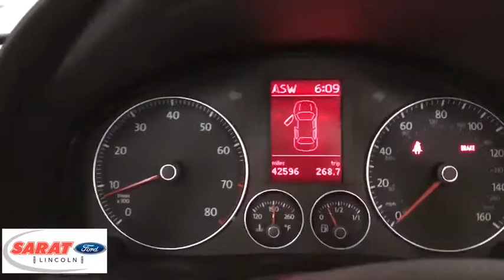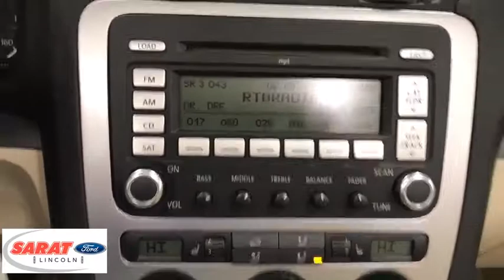2009 Volkswagen Eos Westfield, Holyoke, West Springfield, Suffield, Agawam, MA LY0016A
2009 Volkswagen Eos available in Agawam, Massachusetts at Sarat Ford Lincoln. Servicing the Westfield, Holyoke, West Springfield, Suffield, MA area.

Check out this gently-used 2009 Volkswagen Eos we recently got in. This vehicle is loaded with great features, plus it comes with the CARFAX BuyBack Guarantee. Those shopping for a sporty convertible would be wise to check out this Volkswagen Eos Komfort. With the versatility to easily switch between open-air and closed-cabin driving, it's hard to ignore the everyday practicality of this Eos. Start enjoying more time in your new ride and less time at the gas station with this 2009 Volkswagen Eos. One of the best things about this Volkswagen Eos is that it has low, low mileage. It's ready for you to truly break it in. More information about the 2009 Volkswagen Eos: The four-cylinder 2009 Eos ranks as one of the best bargains among all convertibles, offering an upscale interior and a folding hardtop. The Eos boasts an extensive feature list that matches premium brand competitors while costing substantially less. Interesting features of this model are All-weather folding hardtop, styling, back seat., and luxury features Sarat Ford Lincoln Where Customers Become Friends since 1929
Integrated trunk lid antenna,Variable intermittent windshield wipers,Removable wind blocker,Heated windshield washer nozzles,Halogen headlights,Body-color heated pwr mirrors w/integrated LED blinkers,Pwr retractable hardtop w/integrated panoramic sunroof, manual sunshade,Body-color bumpers, door handles, side molding,Chrome front grille,16 Adelaide alloy wheels w/lockable bolts,Projector-lens front foglights,P215/55R16H all-season tires,Rear seat ventilation ducts,Dual illuminated visor vanity mirrors,Front seatback storage pockets,Remote keyless entry w/(2) integrated key transmitters,Immobilizer III theft-deterrent system,Pollen & odor filter,Dual front reading lights,Cruise control,Height-adjustable telescopic theft-deterrent steering column,Dual-zone automatic climate control,Sliding front center armrest w/integrated storage box,Lockable cooling glove box,3-spoke leather-wrapped steering wheel,Anti-theft alarm system,Automatic pwr door locks,Leather shift knob & hand brake,Rear window defroster,Remote trunk release,Microtech anthracite interior trim,Rear center pass-through armrest w/lockable storage,Instrumentation-inc: brake wear indicator,Front/rear floor mats,Pwr driver/manual front passenger easy entry seat function,Heated leatherette front bucket seats-inc: 12-way pwr driver seat w/pwr lumbar, 8-way manual passenger seat w/manual lumbar,Digital compass,(2) front/(2) rear cupholders,Multi-function trip computer,Pwr windows w/pinch protection,(2) pwr outlets,Independent (4) link rear suspension w/stabilizer bar,6-speed manual transmission w/OD,Speed sensitive pwr rack & pinion steering,Pwr front vented/rear solid disc brakes,2.0L FSI turbocharged I4 engine,Dual exhaust pipes on left side,Front wheel drive,Independent MacPherson strut front suspension w/stabilizer bar,Electronic stabilization program (ESP),3-point front/rear safety belts w/load limiters, front seat pretensioners,Clutch starter interlock,Front/rear side-curtain airbags,Rollover protection system,LATCH child restraint system,Traction control w/electronic differential lock (EDL),Dual front airbags w/passenger occupant detection,4-wheel anti-lock braking system (ABS) w/brake assist,Dual note horn,Front pyrotech seatbelt tensioners,Anti-intrusion side-impact door beams,Daytime running lights,Tire-pressure monitoring system,Side thorax airbags,Emergency trunk release